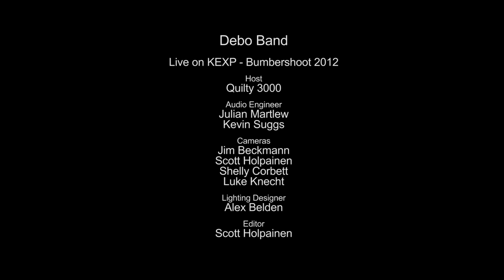Debo Band - Asha Gedawo (Live on KEXP)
Debo Band perform "Asha Gedawo" live on KEXP from the Bumbershoot Music Lounge. Recorded September 2, 2012.

Host: Quilty 3000
Audio Engineers: Julian Martlew & Kevin Suggs
Cameras: Scott Holpainen, Shelly Corbett, Luke Knecht & Jenna Pool
Editing: Scott Holpainen